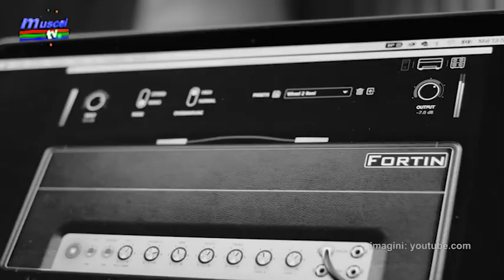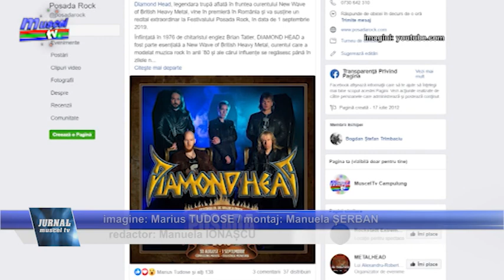jurnal musceltv 28 06 2019 posada rock wheel si the price promo ela ionascu